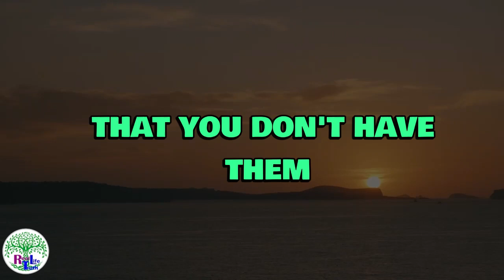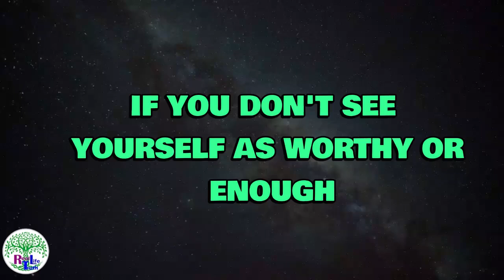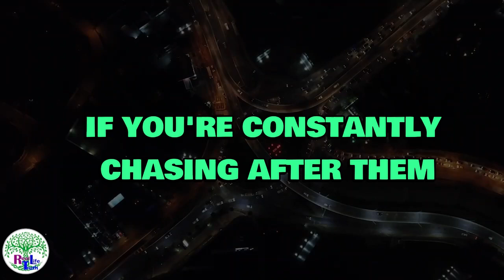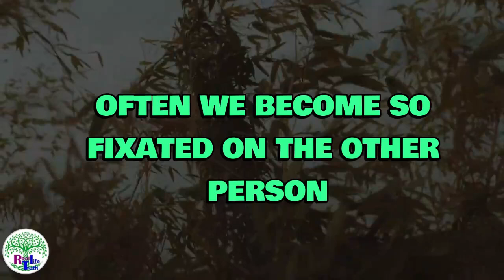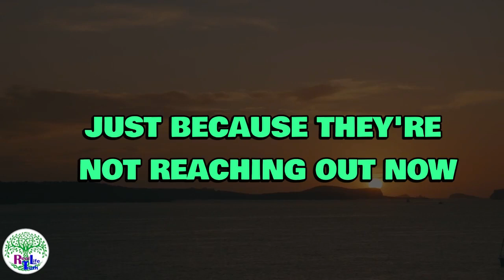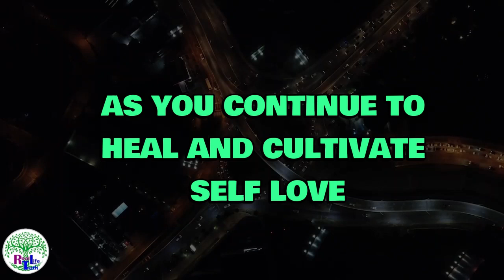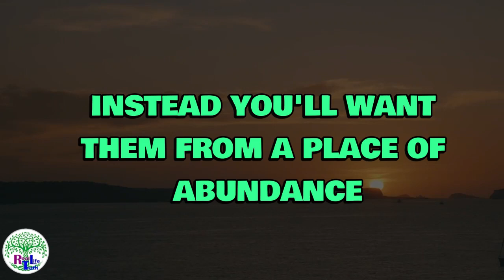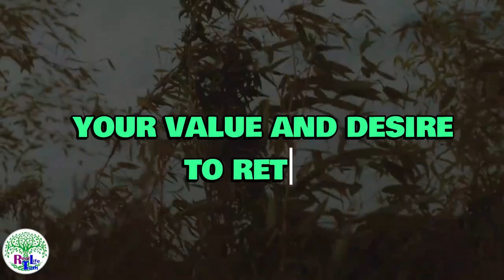🔥 Make Them MISS YOU So BADLY! 💔 Even If They Left You 😱 | Proven Psychological Secrets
Long, Detailed Description with Trending Keywords:

Do you want to know how to make someone miss you so badly, even if they walked away? This video dives deep into powerful psychological tactics that will make them think about you non-stop, regret leaving you, and come crawling back! 💫 Whether it's an ex, a distant friend, or someone special who’s been pulling away, these strategies work like magic! ✨

We’ll cover proven techniques to stir up deep emotions, how to use the law of attraction to draw them back into your life, and key actions you can take to spark their interest again. You'll learn the psychological triggers that make people miss what they no longer have, and how to use mystery, emotional distance, and irresistible charm to captivate their mind and heart.

Watch till the end for tips inspired by relationship experts, like Neville Goddard's Law of Assumption and how to apply it to your love life. This is not just about getting them back, it's about making them realize what they've lost and making them chase YOU! 🏃‍♂️💨

💡 In this video, you’ll discover:
1. How to create a magnetic pull that will make them miss you.
2. Why giving them space actually works.
3. The power of becoming the best version of yourself to reignite attraction.
4. Psychological tricks to stay on their mind without even trying.
5. How to use silence and distance to make them regret leaving you.

If you're tired of being the one chasing or feeling ignored, it's time to flip the script! 🎯 By the end of this video, you’ll have the tools to make them miss you so much that they’ll regret ever walking away. 🔔